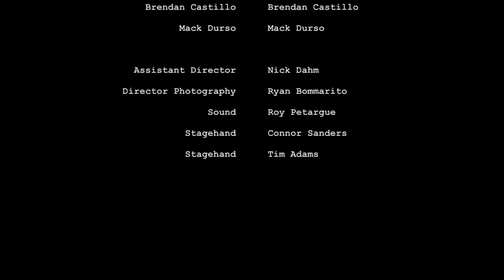No Mo Phone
A short film directed by a Lizard.